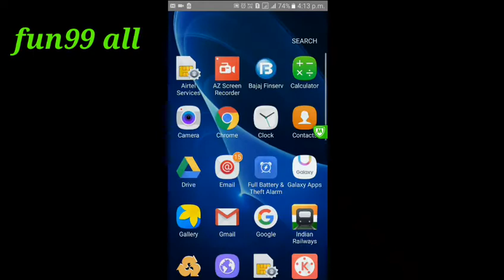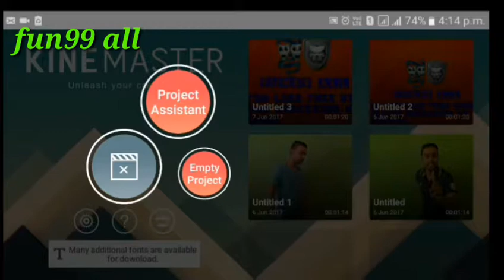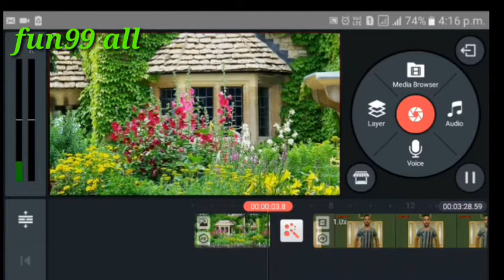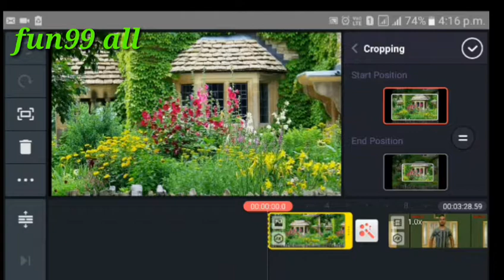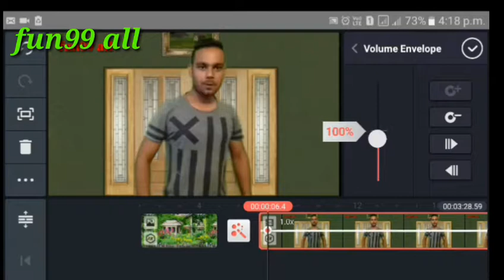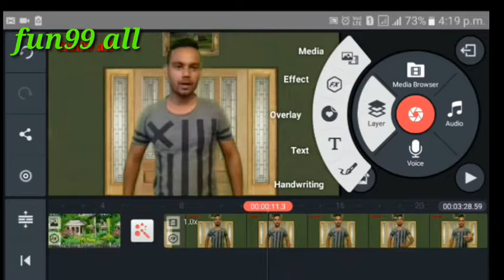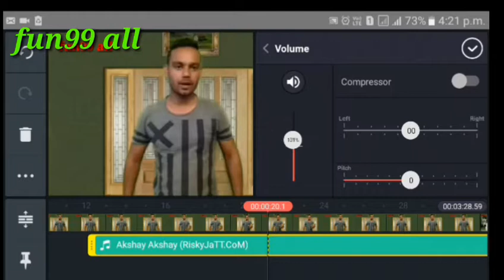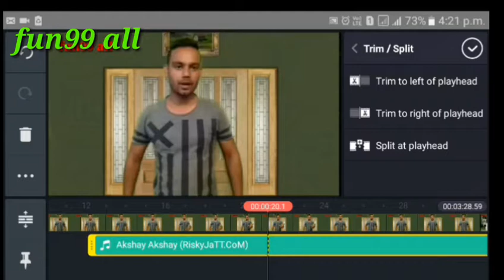How to Video Editing: KineMaster Tutorial on Android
Is video mein Maine bataya hai ki kinemaster Mein Kaise video edit Karte Hain